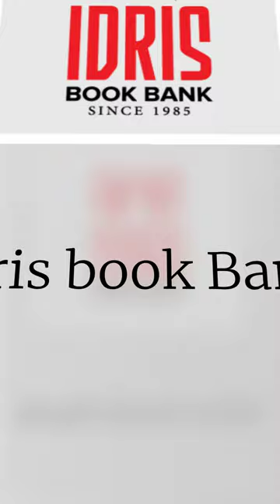Idris Book Bank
Your One Stop For All Your School Supplies.